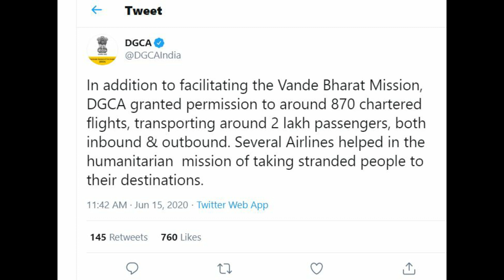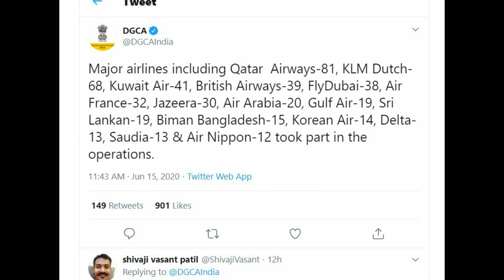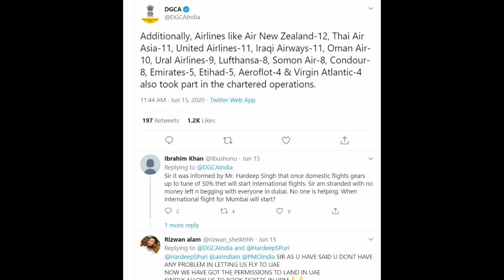Non-Air-India International flights approved by DGCA | Big news | विदेशी एयरलाइन्स को मिली मंजूरी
DGCA has approved 870 flights from and to India. So now we can fly with Quatar,Delta, Ethiad etc.
दुसरे देश में फसे भारतीयों और बाहेर जाने वाले भारतीयों के आवागमन के लिए DGCA , INDIA ने अप्रूवल दिया है। . डिटेल्स के लिए वीडियो देखे

Travel experience